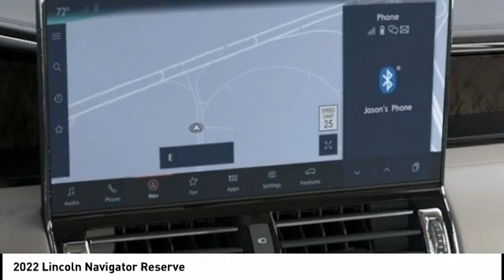2022 Lincoln Navigator Houston TX 2N180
2022 Lincoln Navigator Reserve

Displayed pricing offered for Texas residents only.brbrRecent Arrival!brbrWest Point Lincoln is pumped up to offer this good-looking 2022 Lincoln Navigator Reserve in Ceramic White with Sandstone interior. Well equipped with Equipment Group 201A Reserve I, Heavy-Duty Trailer Tow Package (Class IV w/4-Pin & 7-Pin Connectors, Front Tow Hooks, Pro-Trailer Backup Assist 2.0, Smart Trailer Tow, Tiered Cargo Area Management System, Trailer Brake Controller, and Trailer Sway Control), Luxury Package (Illuminated 1st & 2nd Row Seat Belts, Lincoln Lit Star in Grille, Perfect Position Seats (30-Way) w/Active Motion, and Revel Ultima 3D Audio System w/28 Speakers), 14 Speakers, 2nd Row Heated/Ventilated 40/Console/40 Seat, 3.73 Axle Ratio, 3rd row seats: split-bench, 4-Wheel Disc Brakes, ABS brakes, Active Park Assist 2.0 Prep Kit, Adaptive suspension, Adjustable pedals, Air Conditioning, Alloy wheels, All-Weather Floor Liners w/Carpet Floor Mats, AM/FM radio: SiriusXM with 360L, Audio memory, Auto High-beam Headlights, Auto Start-Stop Technology, Auto tilt-away steering wheel, Auto-dimming door mirrors, Auto-dimming Rear-View mirror, Auto-leveling suspension, Automatic temperature control, Bodyside moldings, Brake assist, Bumpers: body-color, Chrome Roof Rack w/Black Crossbars, Compass, Delay-off headlights, Driver door bin, Driver vanity mirror, Driver's Seat Mounted Armrest, Dual front impact airbags, Dual front side impact airbags, Electronic Stability Control, Emergency communication system: 911 Assist, Exterior Parking Camera Rear, Four wheel independent suspension, Front anti-roll bar, Front Bucket Seats, Front dual zone A/C, Front fog lights, Front reading lights, Fully automatic headlights, Garage door transmitter, Genuine wood dashboard insert, Genuine wood door panel insert, Hands-Free Liftgate Delete, Head restraints memory, Heads-Up Display, Heated door mirrors, Heated front seats, Heated rear seats, Heated steering wheel, HVAC memory, Illuminated entry, Leather steering wheel, Low tire pressure warning, Memory seat, Navigation system: Includes 3-Year Trial for Connected Navigation, Occupant sensing airbag, Outside temperature display, Overhead airbag, Overhead console, Panic alarm, Passenger door bin, Passenger seat mounted armrest, Passenger vanity mirror, Pedal memory, Power adjustable front head restraints, Power adjustable rear head restraints, Power door mirrors, Power driver seat, Power Liftgate, Power moonroof: Panoramic Vista Roof, Power passenger seat, Power steering, Power windows, Prem Lthr Auto Htd/Ventiltd Perfect Position Seats, Radio data system, Radio: Revel AM/FM/HD/MP3 Audio System, Rain sensing wipers, Rear air conditioning, Rear anti-roll bar, Rear audio controls, Rear reading lights, Rear window defroster, Rear window wiper, Reclining 3rd row seat, Remote keyless entry, Roof rack: rails only, Security system, SiriusXM w/360L, Slow Climb Drive Mode, Speed control, Speed-sensing steering, Speed-Sensitive Wipers, Split folding rear seat, Spoiler, Steering wheel memory, Steering wheel mounted audio controls, SYNC 4 Communications & Entertainment System, Tachometer, Telescoping steering wheel, Tilt steering wheel, Traction control, Trip computer, Turn signal indicator mirrors, Variably intermittent wipers, Ventilated front seats, Ventilated rear seats, Voice-Activated Touchscreen Navigation System, and Wheels: 22 Bright Machined Aluminum.